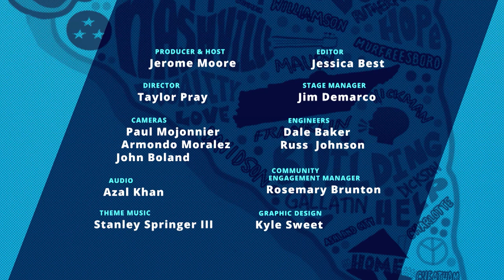The Power of Restorative Justice | A Slice of the Community | NPT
NPT host Jerome Moore talks with Rahim Buford, founder of Unheard Voices, and community organizer Rev. Janet Wolf about using restorative justice to repair harm. This conversations dives into perspectives, real-life stories, and practical strategies for embracing empathy, accountability, and actionable insights that challenge conventional notions of justice.

▬▬ About A Slice of the Community ▬▬
These conversations between community members, leaders, organizers, activists, politicians, entertainers, and others explore diverse opinions about social change. Heated and uncomfortable at times, relaxed and humorous at others, these community dialogues aim to help people analyze the important issues of the day. The talks will also help people determine how they can affect change in Middle Tennessee. The discussions cover social, cultural, and political topics and are recorded in various locations around the area.

► Watch NPT's original series A Slice of the Community on the PBS Video App
► Learn how to download and use the free PBS Video App